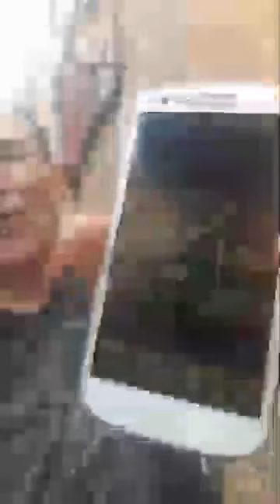طنجاوي مفرك الموت ديال الضحك